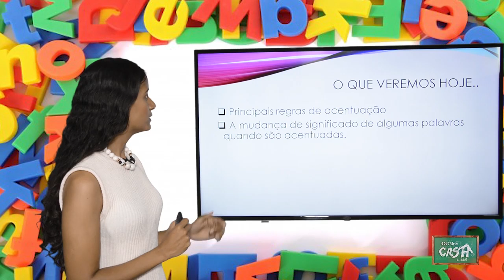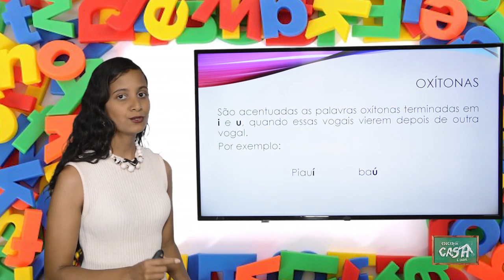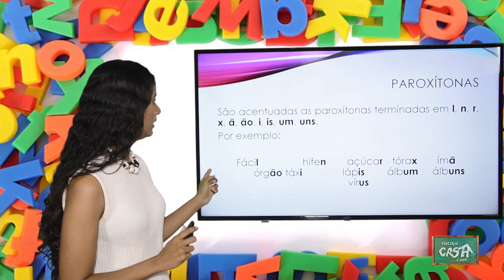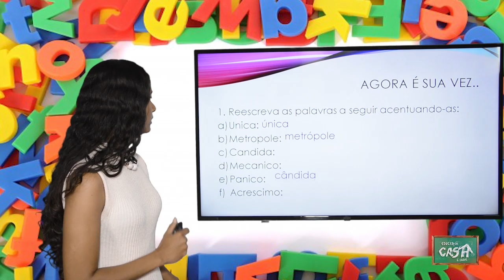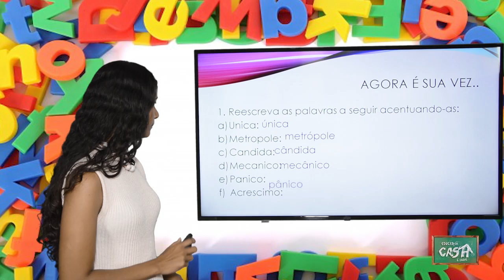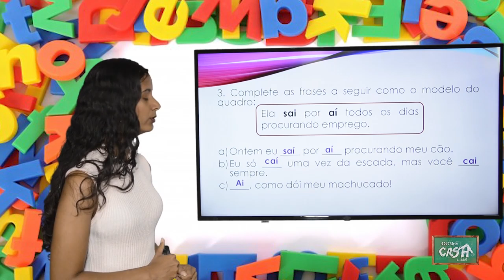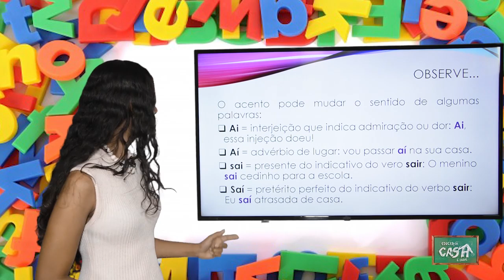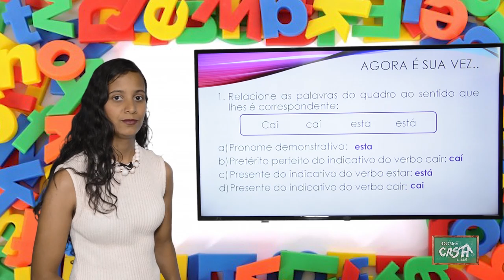6º ANO - II TRIMESTRE - PORTUGUÊS - AULA 2 - REGRAS DE ACENTUAÇÃO